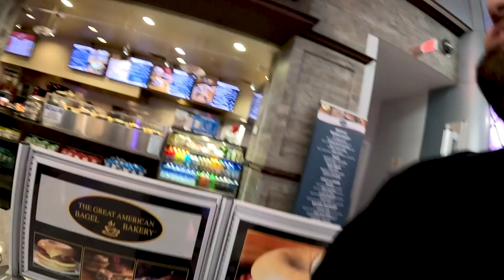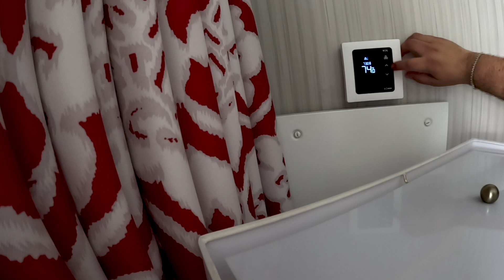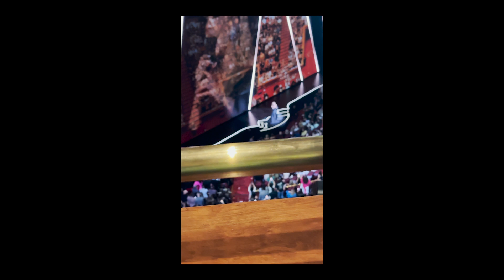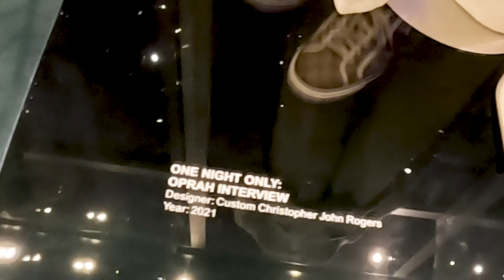TOOK HER TO SEE ​⁠@adele FOR HER BIRTHDAY! 🥳🎉🎂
Hope you guys enjoy this video. We went to Vegas to go see Adele for arianna birthday. It was so much fun. We had a blast.

I’ll be happy to answer you guys! I got many more videos coming soon!! See you guys!! Thanks a lot!! ❤️🙏🏼

🌟 •••FOLLOW ME•••🌟